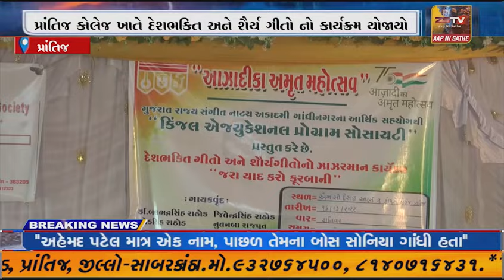પ્રાંતિજ કોલેજ ખાતે દેશભકિત અને શૈર્ય ગીતો નો કાર્યક્રમ યોજાયો